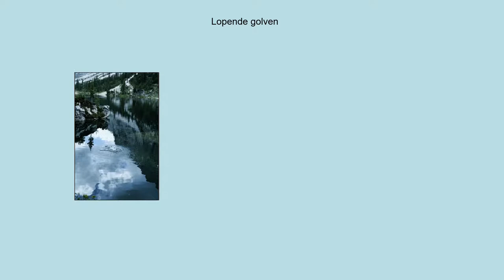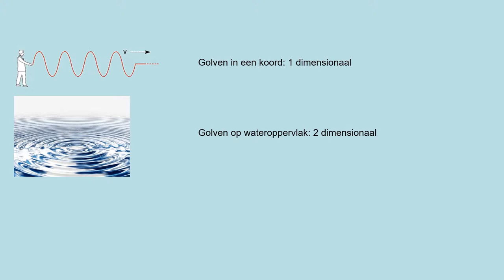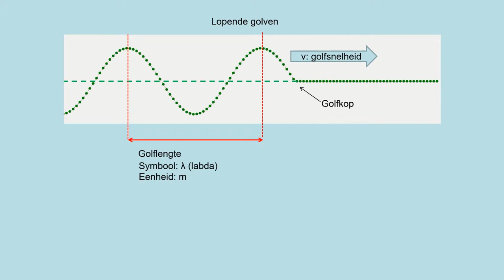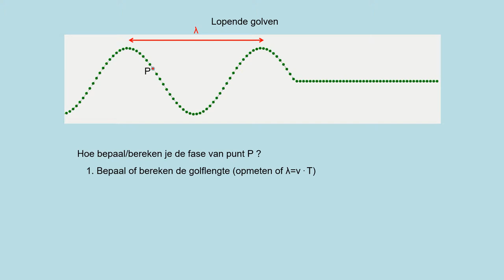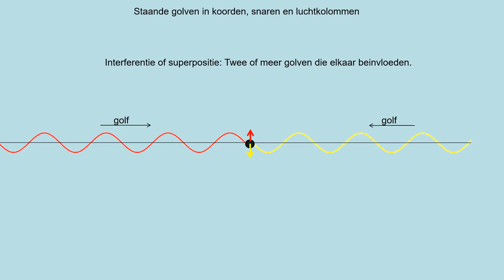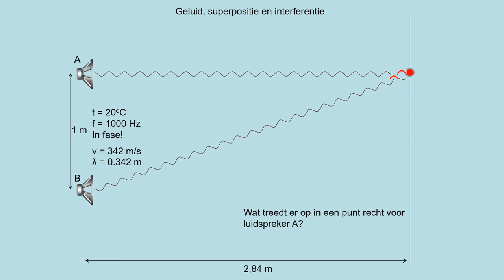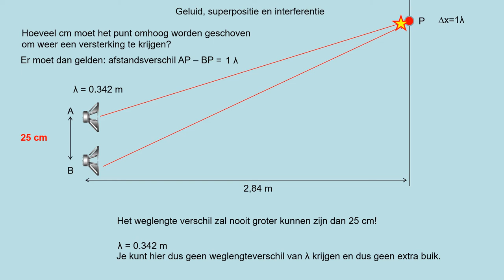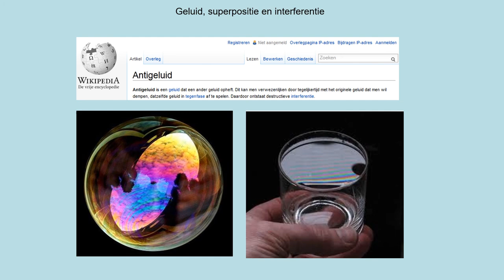NOVA V5 h07p3B Lopende golven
Nieuwe versie beschikbaar
- verschil tussen longitudinale- en transversale golf
- de eigenschappen van een lopende golf
- toepassen lopende golf met echografie
- verband leggen tussen golfsnelheid, frequentie, golflengte
-  berekeningen kunnen uitvoeren met golfsnelheid, frequentie, golflengte, afstand, tijd en fase
- beschrijven van constructie en destructie interferentie